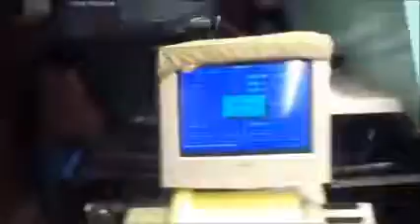1998 Advance AF-516-2 Coils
This Advance AutoFold 516 is equipped with 2 coils, beads. Notches and bends up the male Pittsburgh, L-shape, U-shaped & Full wrapper duct. Sold "as is", runs great!